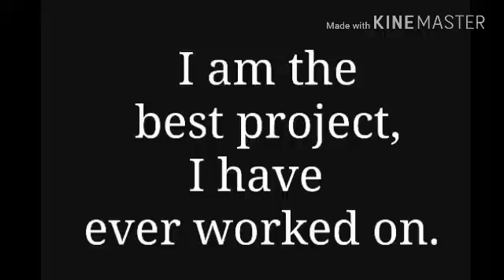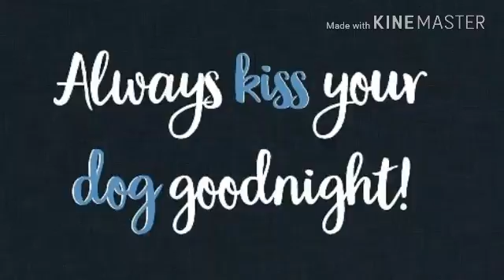What I do for exercise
Facebook: Bobbie Whale Sinclair